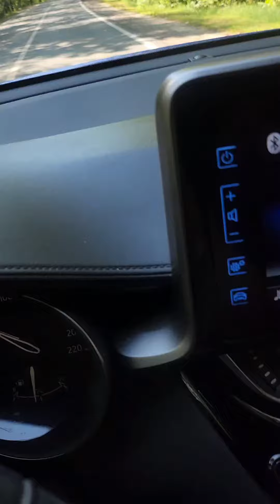ZOO 😁 зоопарк zoo friends russia summer goodvibes